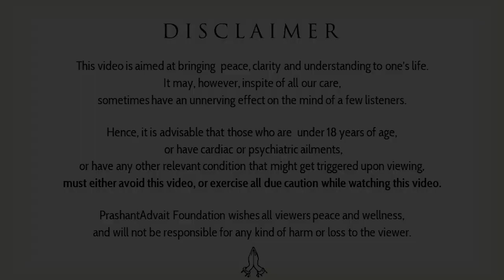What turned an ordinary man into Swami Vivekananda? || Acharya Prashant (2019)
Context:

~What does the today's youth lacks to become like Swami ji?
~Does today's youth even have what it takes to be like Swami Vivekanand?
~How to become like Swami Vivekananda?